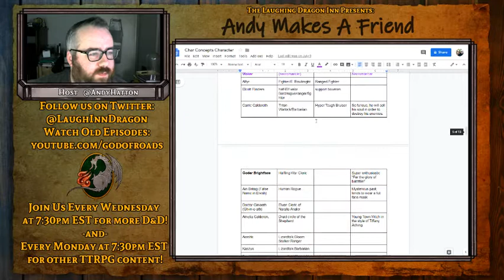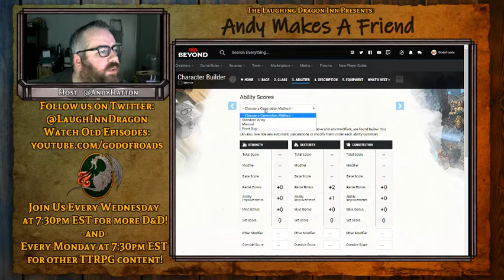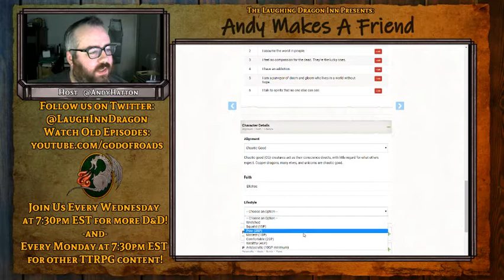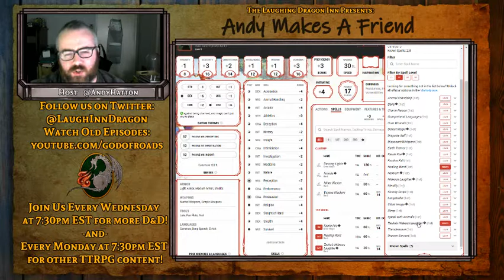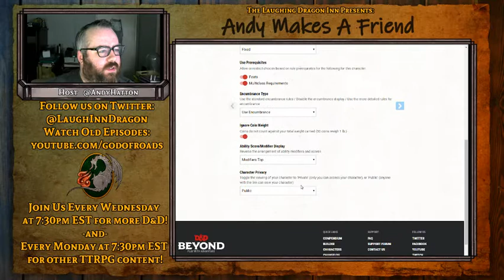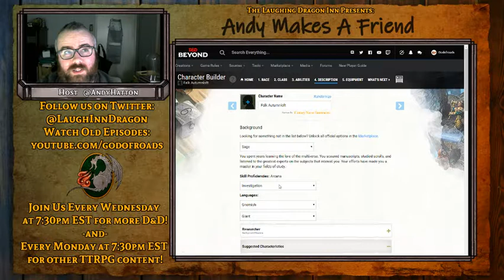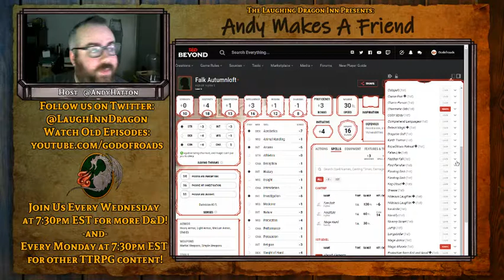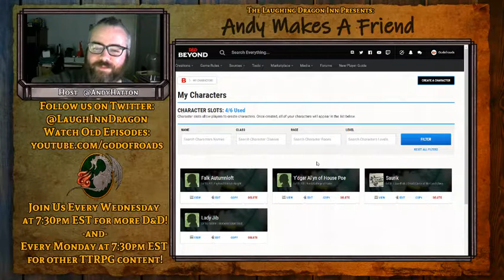Andy Makes a Friend: Creating Dungeons & Dragons Characters!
Lets make some Forgotten Realms Characters!!